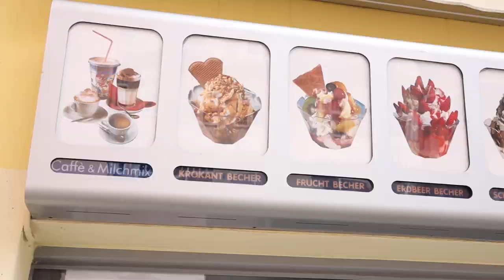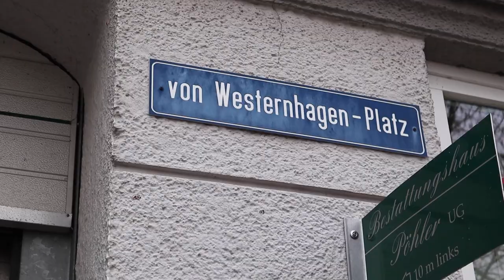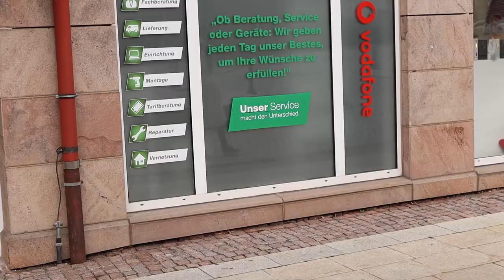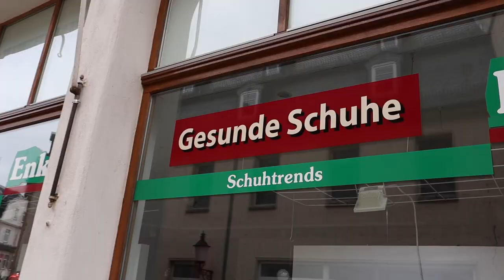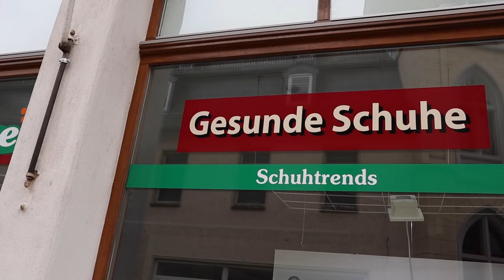How's Life living in a Small Town in GERMANY? | A Walking Germany Town Tour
I walk through a small town in central/eastern Germany's Federal State of Thuringia with Tien. She explains what it was like living here in the town of Greiz when she was younger and why her family chose to move here.

Tien takes us on a tour through the main parts of the town in the second half of the video and shows us what it feels like to be here during the COVID-19 pandemic.

MY GEAR:

Main Camera
Main Lens
Second Camera
On-camera Mic
Second Mic